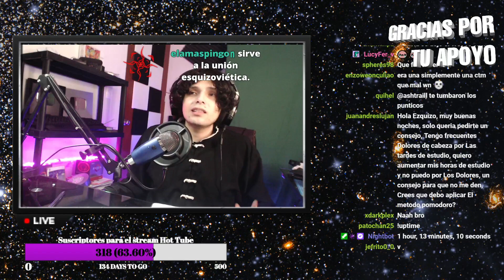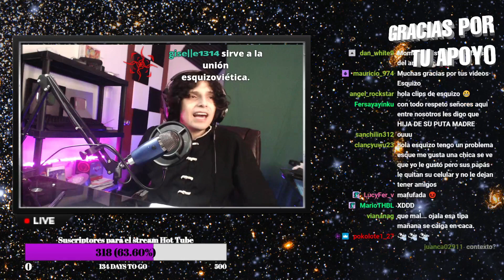Esquizo ayuda a un suscriptor con una exnovia muy horrible